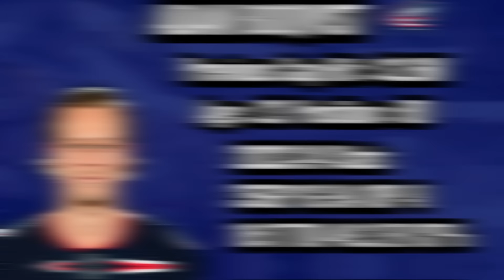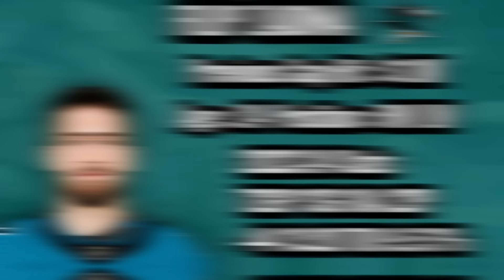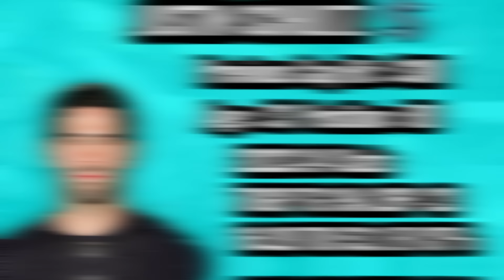The BEST NHL Free Agents Still Available And Where They Will Sign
Even though all the major free agents have already signed, there is still some interesting names available. Here is my list of the best players still on the market!

Second Channel - @MoreNyquist